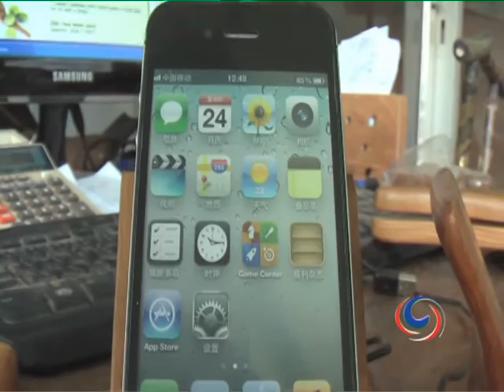The Burmese Army Trekking Stick invented by Sir Jeffrey Hill Pig Smythe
When trekking through the wilds of Chiang Mai Province it's advisable to carry a good strong stick with you. Not only is it a great aid in hiking up mountainous terrain, but it's also useful for discouraging attacks by rabid dogs as you pass through hill tribe villages.
One of the best available is the Burmese Army trekking stick, invented by Sir Jeffrey Hill Pig Smythe.  As a child, he was described as overweight, a bad athlete, and a poor student. His only redeeming quality, according to his teachers, was that he was polite. However he was dogged by failure in every field of human endeavour that he pursued, until his life took a turn for the better when he was drafted into the army during World War 2 and sent to Burma. It was here that he designed the Burmese Army trekking stick.